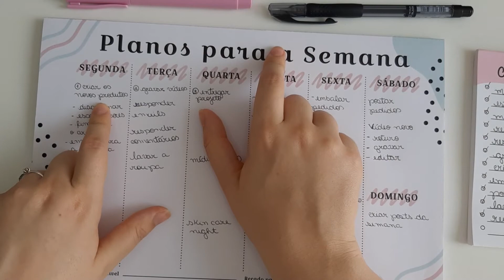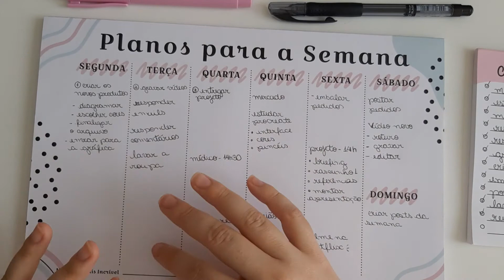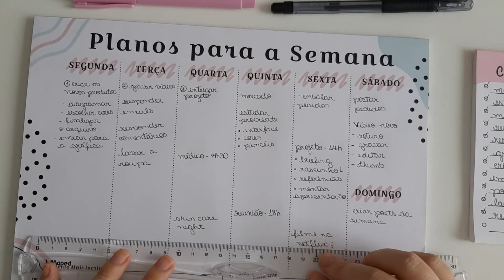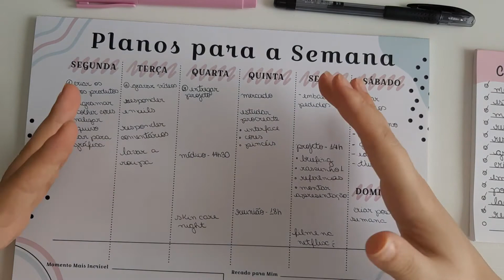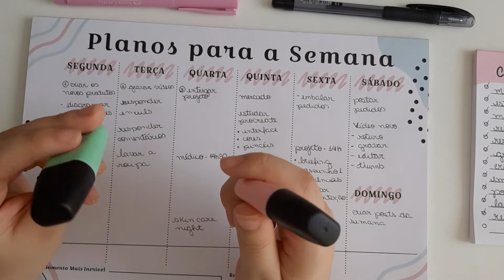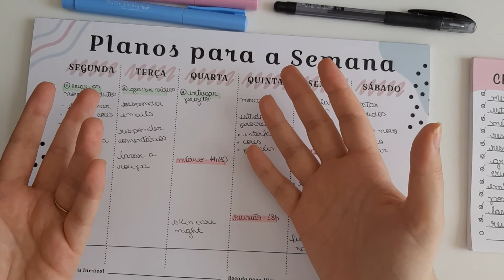COMO EU PLANEJO MINHA SEMANA | Dicas de organização e planejamento para planner & bullet journal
Oi Wonders ✨ Hoje compartilhei com vocês como planejo a minha semana desde a organização das ideias até o planejamento do dia a dia. Espero que esse vídeo tenha ajudado vocês!

*Continue Sendo Incrível*

Como ser mais organizada e produtiva em 2021? Isso começa descobrindo a melhor forma de planejamento que funciona para você. O planner e o bullet journal são ferramentas que precisam se adaptar a sua necessidade. Você é mais minimalista ou gosta de utilizar adesivos e washi tapes para decorar tudo? Quais são seus sonhos, planos e metas? Como é sua vida ideal? Nós precisamos abraçar a nossa jornada e construir nossa vida ideal (mas nunca perfeita) um dia de cada vez. Esse vídeo é feito para você se inspirar e relaxar no momento do planejamento da semana e aplicar o que servir para a sua jornada por uma vida mais criativa, organizada e do seu jeito